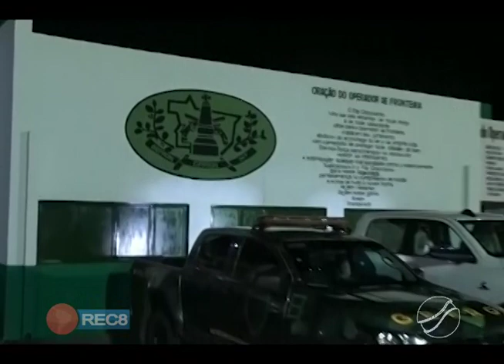FRONTEIRA: GEFRON APRESENTA OS NÚMEROS ENTRES OS PRIMEIROS QUADRIMESTRES DE 2019 E 2020